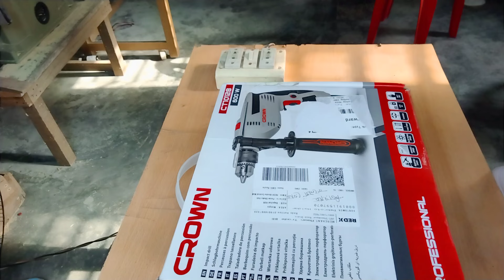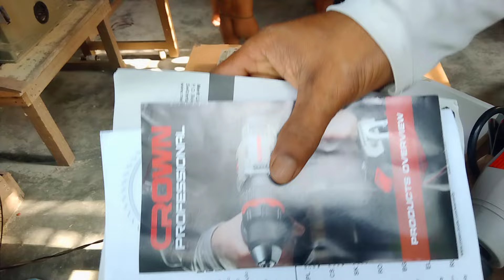CROWN Impact Drill Hammer Function 600W 13mm CT10128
crown professional drill machine 13 mm price 3000/-